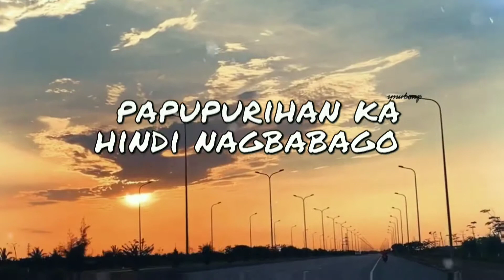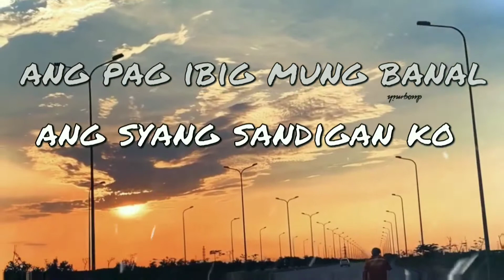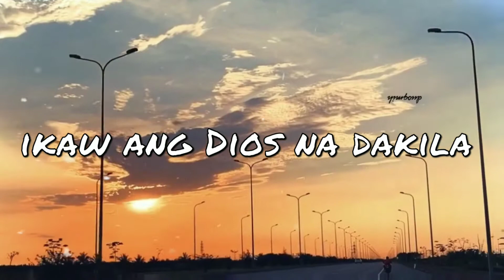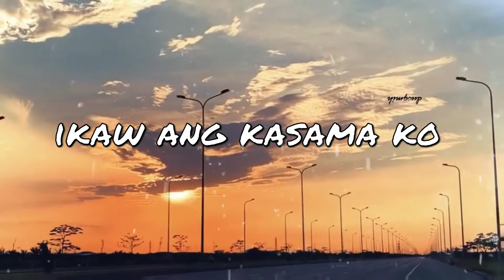WALA NANG PANGAMBA COVER WITH LYRICS CTHIMM WORSHIPchristian worship song's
Religious Songs
Bisaya Christian Songs
Non-Stop Bisaya Worship Songs
Bisaya Worship Songs
Worship Songs
Christian Songs
Bisaya Songs
Non-Stop Bisaya Christian Songs
Non-Stop 2022
Latest Bisaya Songs
Bisaya Christian Songs Latest
New Bisaya Christian Songs
Best Bisaya Christian Songs
Bisaya Christian Songs
Bisaya Songs
NonStop CHRISTIAN Songs 2022
Christian Songs 2023
Bisaya praise and Worship Songs
NONSTOP Bisaya Christian Songs
bisaya worship songs christian with lyrics 2020,
bisaya worship song about love,
bisaya worship song album,
bisaya christian songs acoustic,
bisaya christian song adto ta sa langit,
bisaya christian song ayaw pag duha duha,

bisaya christian birthday song,
bisaya christian songs victory band,
bisaya christian song for burial,
best bisaya worship songs of all time,
victory band bisaya worship songs,
best bisaya praise and worship songs,
best bisaya christian songs bisaya praise and worship,
bisaya worship songs christian with lyrics 2021,
bisaya worship songs christian karaoke,
bisaya worship songs chords and lyrics,
bisaya christian songs compilation,
bisaya christian songs cover,
christian bisaya worship songs,
christian bisaya worship songs with lyrics,
christian bisaya worship songs karaoke,
jolly worship songs christian with lyrics bisaya,
christian songs morning worship bisaya,
bisaya christian praise and worship songs,
bisaya christian worship songs nonstop,
christian reggae worship songs bisaya,
bisaya worship songs download,
bisaya christian songs drum cover,
bisaya christian song duet,
bisaya christian song dance,
bisaya christian song daygon ko ikaw,
bisaya christian song disco,
bisaya christian song drumless,
worship songs bisaya download,
drum tutorial for worship songs bisaya,
tagalog worship songs,
tagalog worship songs christian with lyrics non stop,
tagalog worship songs with lyrics,
tagalog worship songs christian with lyrics non stop 2021,
tagalog worship songs 2022,
tagalog worship songs christian with lyrics,
tagalog worship songs karaoke,
tagalog worship songs christian with lyrics non stop 2022
tagalog worship songs cover,
tagalog worship songs christian karaoke,
CTHIMM NONSTOP